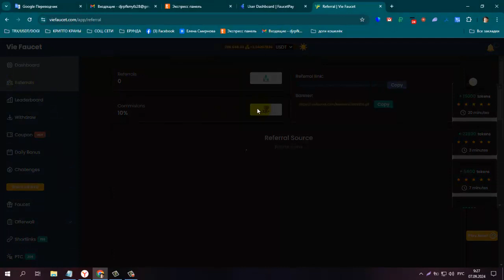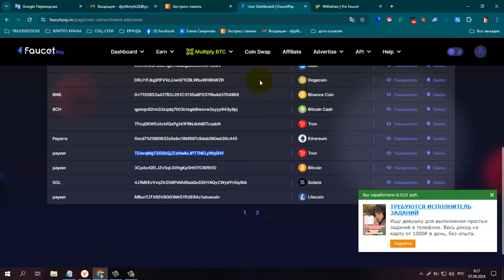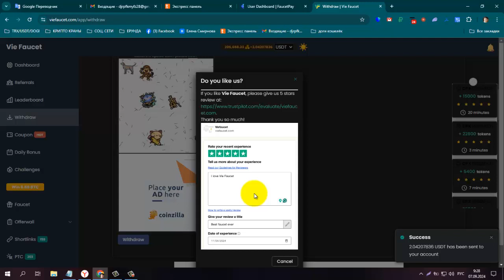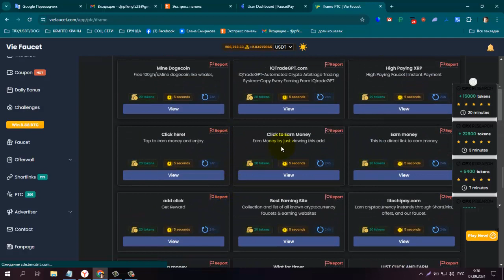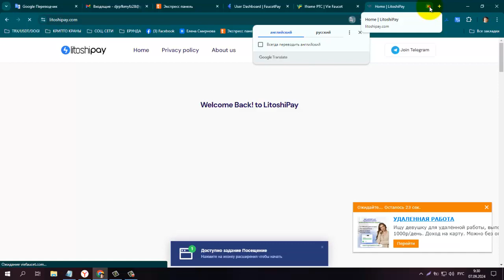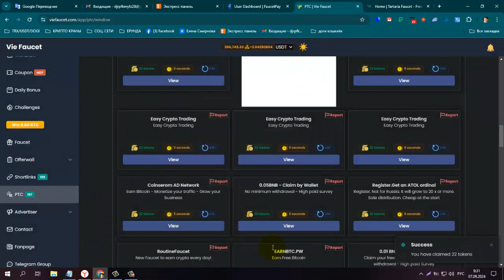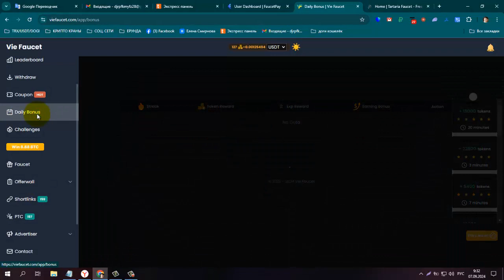ПЛАТИТ + 2$! БЕЗ ВЛОЖЕНИЙ! VieFaucet , Самый Лучший BUX БУКС в Интернете!